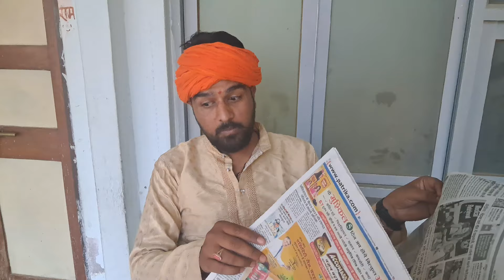LADDU DO YA TEEN😜😜 / लड्डू दो या तीन😜😜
@comedywithmurarilal2648  @Round2hell  @officialanilkhariya5610  comedy video
funny videos
comedy shorts, musti ki pathshala ,chutkule ,funny chutkule, funny shorts